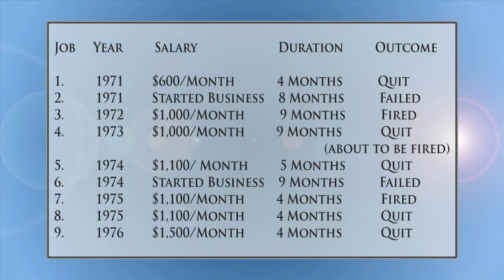Standing Strong on the Words of Christ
Steven K Scott flunked out of 9 jobs in his first six years after college. It was then when his best friend Gary Smalley pointed him to the book of Proverbs. In Proverbs, he found 15 strategies that changed everything. He applied that 15 strategies on his 10th job and built about 25 different international companies earning billions of dollars. Only when we come into intimacy with Christ can we have the power to stand strong and not give up.